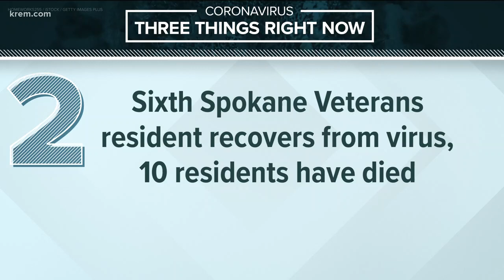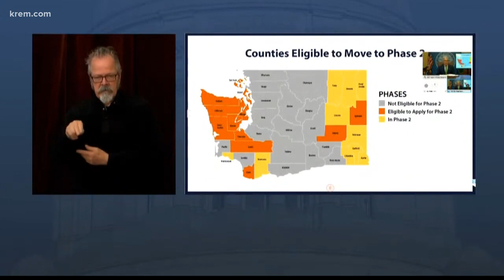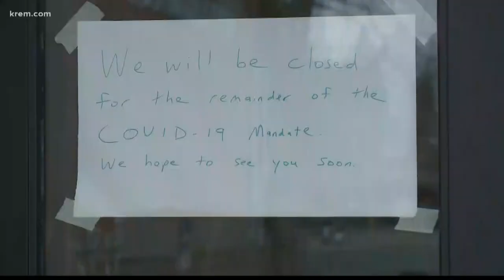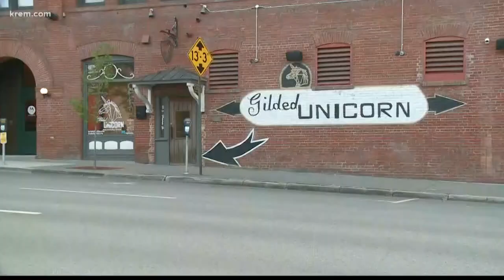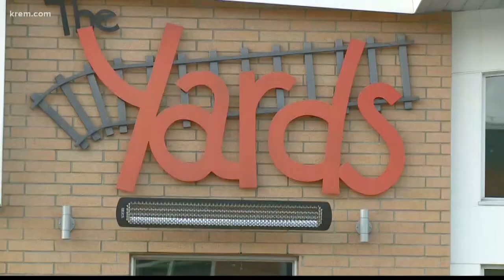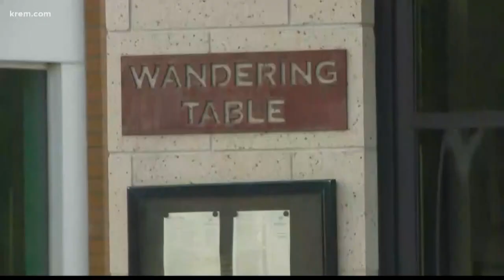Coronavirus Headlines on KREM 2 News at Noon, May 20, 2020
Here are the top stories on KREM 2 News at Noon, on May 20, 2020